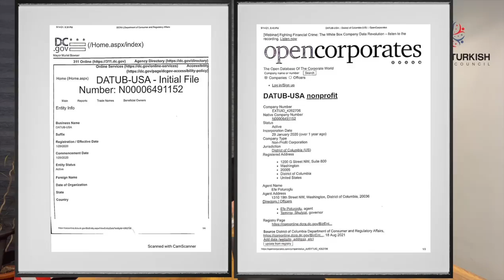AMERİKA AHISKALI TÜRKLER KONSEY BAŞKANI AYDIN MAMEDOV'DAN DATÜB KURULTAYINA İTİRAZ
Amerika Ahıskalı Türkler Konseyi (Ahıska Turkish American Councıl) başkanı Aydın Mamedov DATÜB hakkındaki gerçekleri dile getirdi